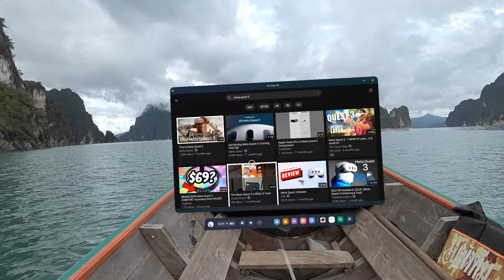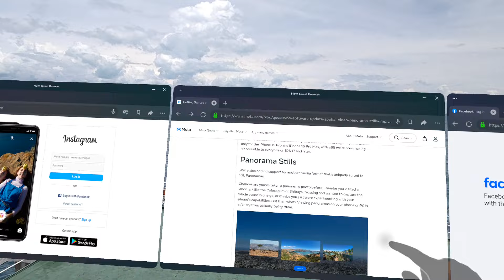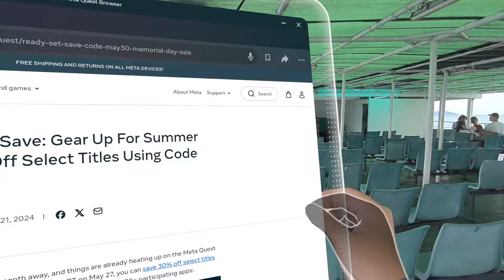Meta Quest 3 Travel mode on boat and ship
Test Meta Quest 3 travel mode on boat and ship